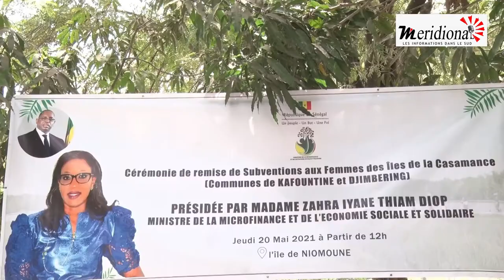Croisade contre la précarité dans les zones insulaires de Casamance, Zahra Iyane Thiam en pionnière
Croisade contre la précarité dans les zones insulaires de basse Casamance, trente cinq groupements de femmes de vingt et une îles des communes de Diembéring et Kafountine reçoivent des subventions du ministère de l’économie sociale et solidaire. Les enveloppes  sont destinés à développer des activités génératrices  de revenu pour atténuer la précarité sociale dans les îles de basse Casamance confrontées à de réelles difficultés. Zahra Iyane Thiam Diop était hier dans l’île de Niomoune pour présider la cérémonie de distribution de ces financements aux groupes de femmes insulaires.